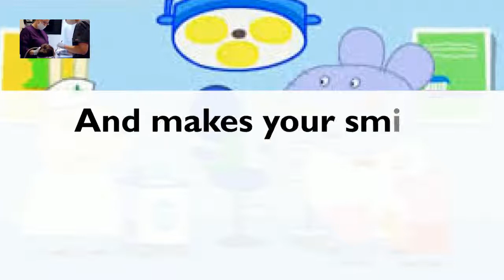Best local affordable Dental Emergency Family Pediatric Dentist Kenwood CA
Finest local reasonable Napa Dental Urgent Family Pediatric Dentist
Description  Best local affordable Dental Emergency Family Pediatric Dentist Kenwood CA